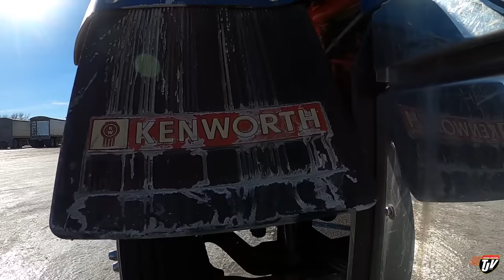UNLOAD CAREFULLY!!! | My Trucking Life | Vlog #2749